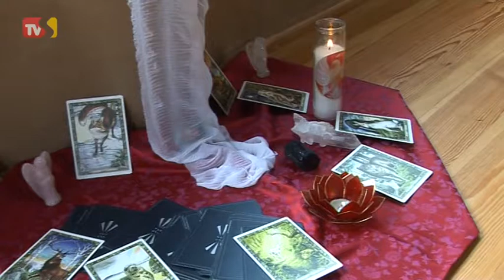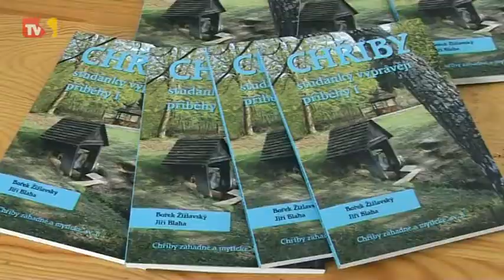TVS: Kyjov 5.8.2014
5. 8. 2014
Motycyklové závody Kyjovský okruh se letos nepojedou /  Raduca Vojáčková  představila na Moravě tanec 5 rytmů / Festival Mlýnské kolo i letos přilákal do Bohuslavic.